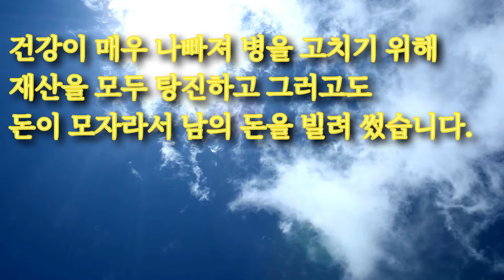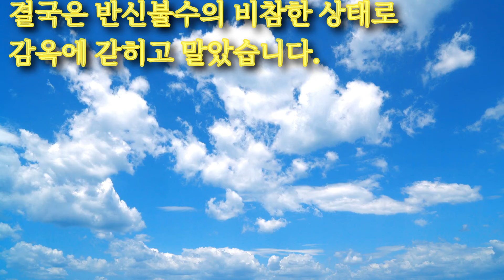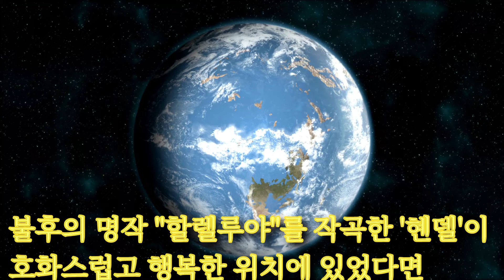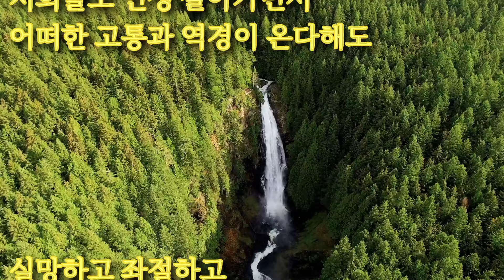할렐루야 작곡자 "헨델의삶" 할렐루야🎵호산나찬양대